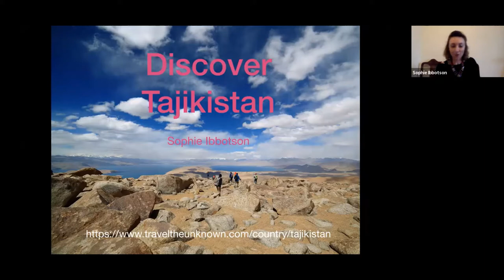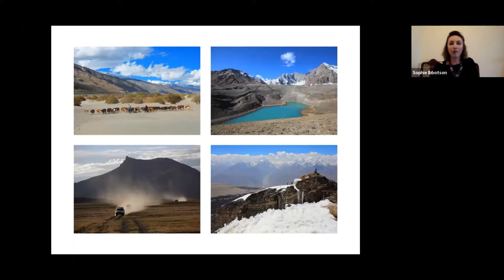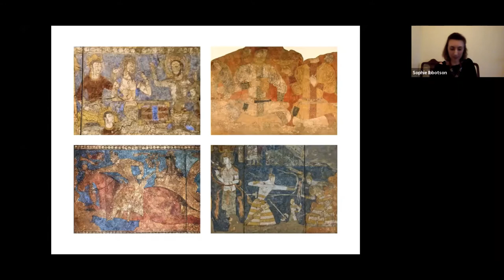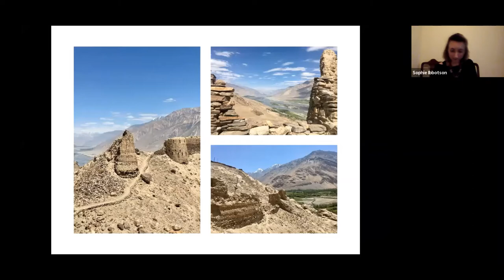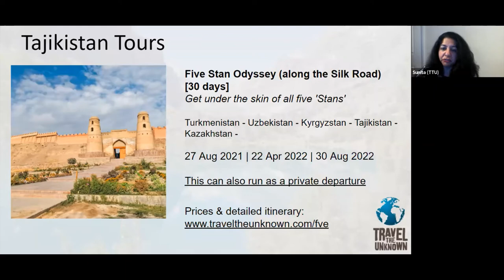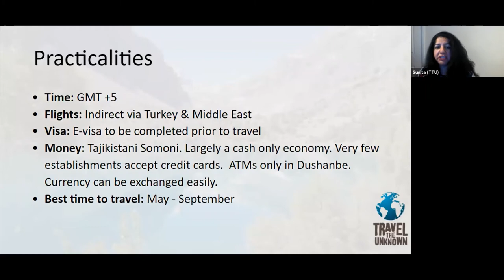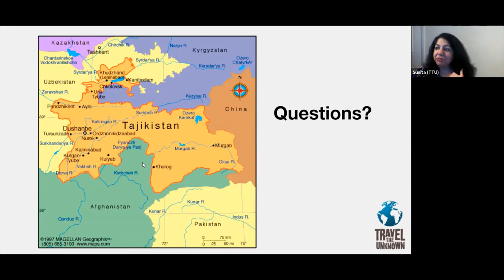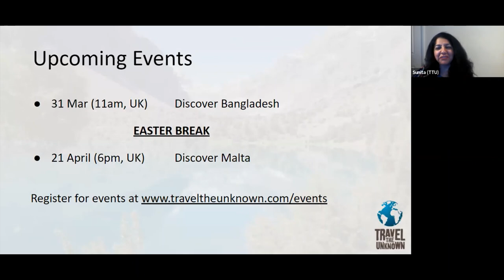Discover Tajikistan with Sophie Ibbotson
Join Bradt Travel Guide author Sophie Ibbotson on an exploration through Tajikistan – the land of imposing glaciers, jagged rocky peaks and the famous Pamir mountains. Tajikistan's allure extends beyond its natural beauty. Inhabited for over 4,000 years,  and with an abundance of ancient fortresses and beautifully-decorated mausoleums, Tajikistan has its fair share of the ancient ‘Silk Road’ charm.  From the bustling capital of Dushanbe to the magnificent palace of Hubuk and finally on to the lush Wakhan Valley, Tajikistan's unique history is ripe for discovery.